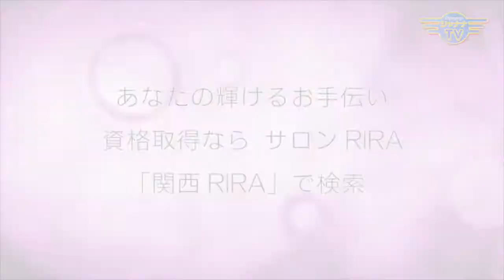「give a C」学生が未来に向け成長ができる場所｜2018/12/10｜ 184エレガンスマダム千夏の部屋【シャナナＴＶ】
Guest： ‹MVPメソッドメンバー›
・MVP開発者 水江卓也 さん
・ビジュアル・フィジカルトレーナー 田井美樹 さん
・学生起業家　水江 祐人さん
・学生起業家パートナー　石津伶於奈さん
・学生起業家パートナー　木下凌斗さん

前回に引き続き「MVPメソッド」のお二人と、give a C（ギブアシー）という学生の団体を立ち上げ、毎月『学生限定セミナー』を開催されているメンバー３人がご登場！

様々な年齢層で、今 自分たちにできることで、自分たちが目指すものに、熱い想いを込めて動く2つの団体。　チームワークが素晴らしい！
そんな皆さんが手がける素晴らしいイベント情報もお届けします！

《エレガンスマダム千夏の部屋》
◆14:30〜／23:00〜◆

Elegance_194_201812_2w